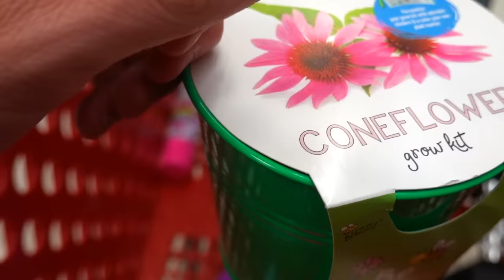Posie Accidentally Did This To Savannah's Eye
We'll keep you all updated on Sav's eye in the next vlog!